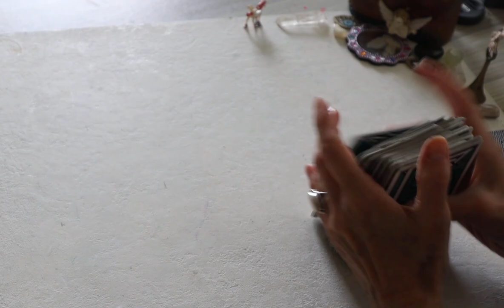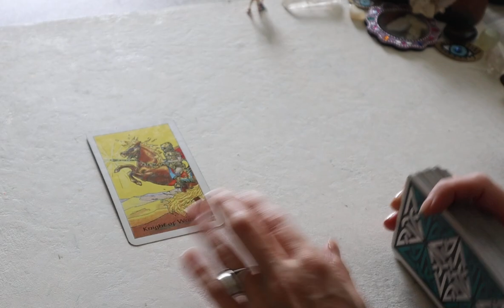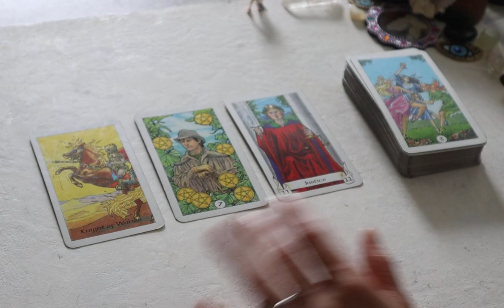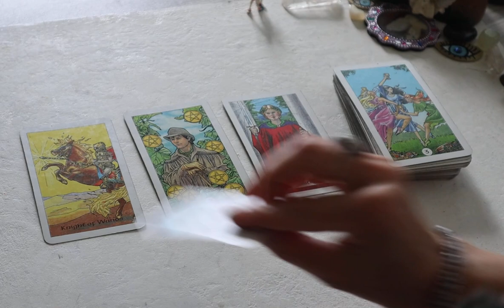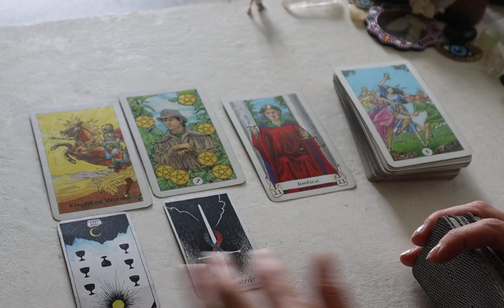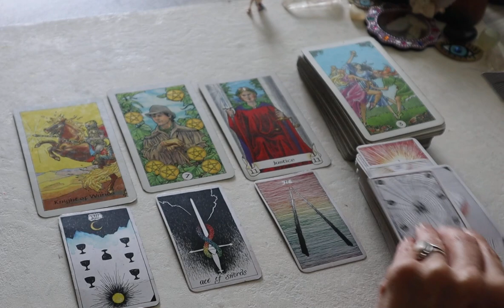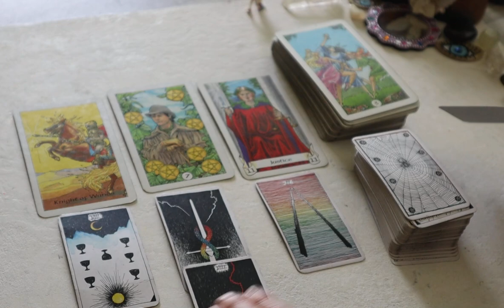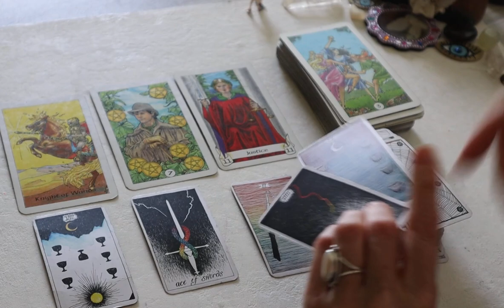Gemini ✨♊️✨💰 Creative Passionate Energy = 💖+💰💫✨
Hello everyone, this is an energy ready for Gemini and Money today!
Sorry the beginning intro got cut off, having issues with my camera again.
Just want to say thank you to those that have been watching my videos- I appreciate you!
Lots of repeat cards coming out and I feel a lot of us creative Gems are either contemplating or taking action on a new business move that utilizes your creative passionate side and brings both emotional and financial fulfillment!
I do hope that's the case for anyone feeling stuck right now or ready to take that leap of faith!
xo, Sylvie✨🧿✨♊️✨

✨🌞Sun and Moon Energy Readings 🌙✨

If you would like to show support 💖 no amount is too small, I appreciate all donations!! I would love to get some new decks, incl oracle cards!

🦋BTW…
My Eco-Conscious Handmade Jewelry and Artwork is on Etsy!